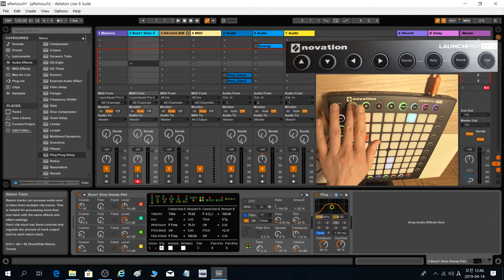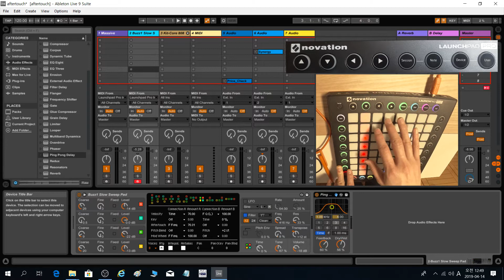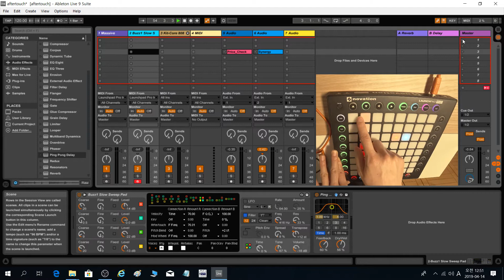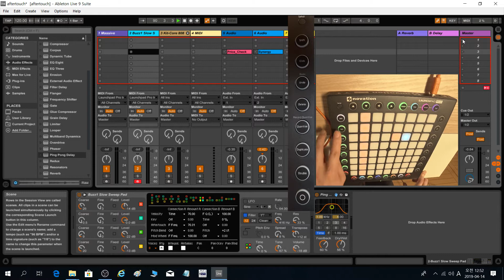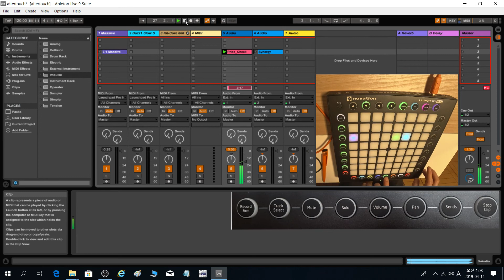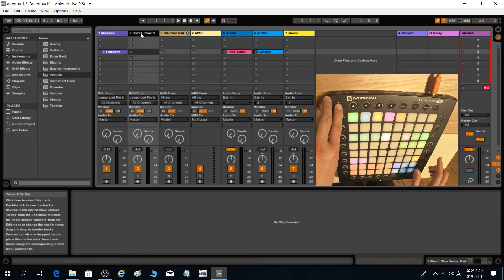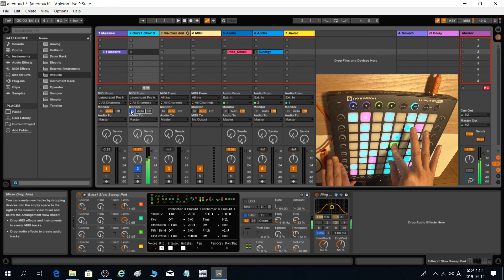런치패드 활용 EP.1 - launchpad overview (cc_subtitle)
16:30 send부분 리버브와 딜레이를 바꿔서 말씀드린듯합니다.

전체적으로 가볍에 overview해봤습니다.
자세한건 나중에 다시 부분적으로 올릴 예정입니다.
중복된 내용도 있을 수 있겠네요.
런치패드를 구매해서 어떻게 하는지 몰라서 바로 파시는 분들도 많으신 것 같고 프로젝트파일 연습 몇번하고 그만 두시는 분들이 많은 것 같아서 아쉬운 마음에 영상을 만들어서 올립니다.